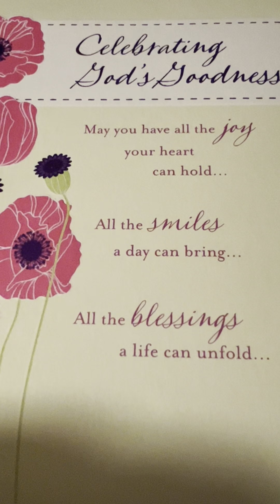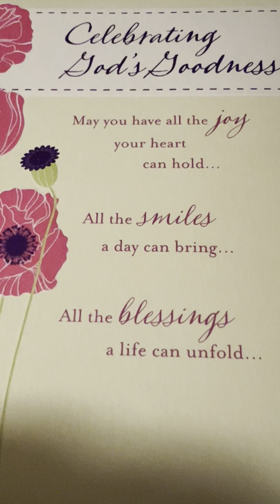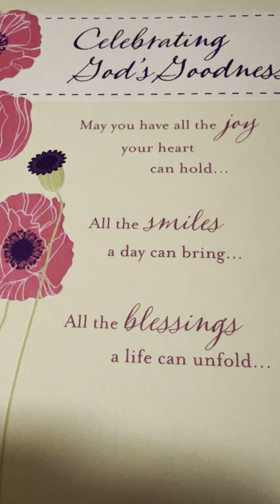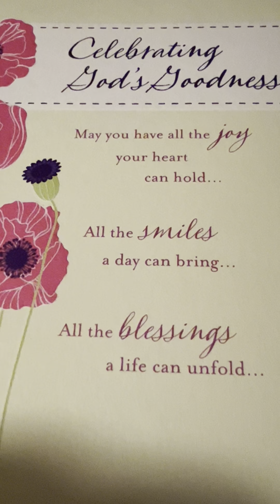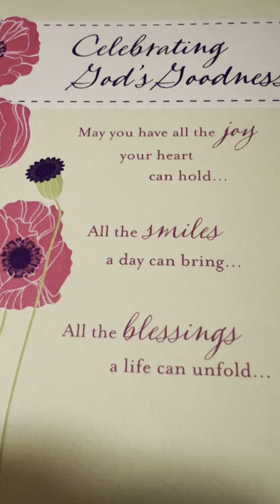Part 1 of 3 - Divinely Guided Journey to Create with God - GodsDivineLove11:11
What kind of impact will you make in your lifetime to contribute to raising awareness of God’s truth of love and light to all of humanity and God’s creation? You are worthy enough, you are good enough, you are strong enough, you are powerful enough with God, just as you are.  Remember who you are and where you came from.  Do not be complacent in your life because God is calling on each one of us to spiritually evolve and ascend to a higher calling and purpose in our lifetime…to help paved and clear the ways for all of humanity to exist harmoniously in the New Golden Age of Heaven on Earth by sharing God’s unconditional love to ALL.
After a year of resistance on God’s calling for me to speak God’s truth of love and light, I finally agreed by setting aside any fears or reservations.  I realized that this is way beyond me and for the greater good of mankind by bringing in messages of God’s truth of love and light to a universal platform.  So, who am I to say no to God for contributing to the positive energetic vibrations that   the world and humanity needs so desperately.  June 2022, God’s fruition came to pass and WE created GodsDivineLove11:11 with the purpose of fulfilling one of my soul’s mission to serve God by serving others.
“May you be so grateful to God and blessed so that you can be a blessing to others.”~Divine ❤️